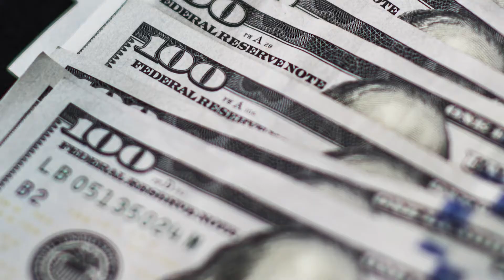美國「瘋狂三月」大學運動盛會的歷史與商機｜紐約客｜VOGUE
每年最讓運動迷跟籃球迷為之瘋狂的就是三月份的大學運動盛事！究竟「瘋狂三月」的歷史是怎麼演變而來的呢？它們又有多大的商機？一起來看看！

【 其他熱門主題推薦 】
【更多VOGUE TAIWAN】
LINE：voguetaiwan